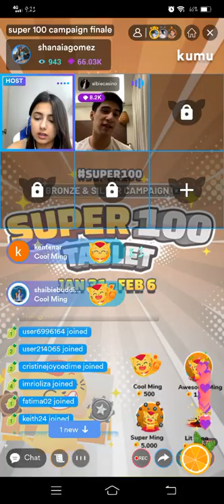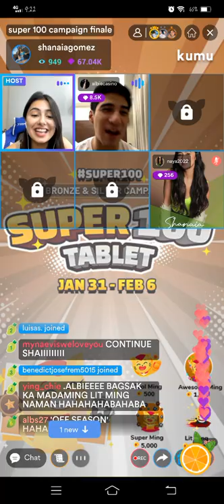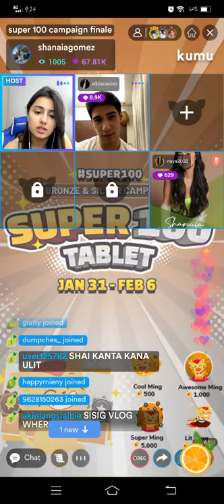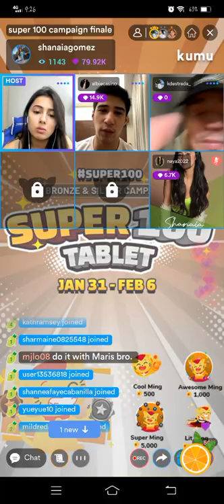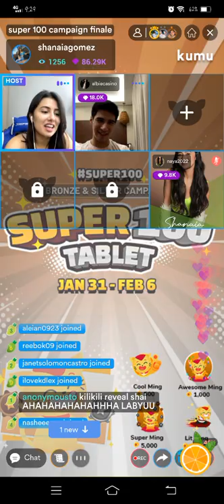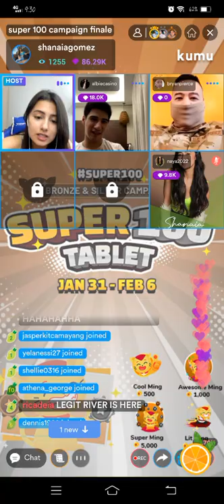KD ESTRADA NAG GUEST SA LIVE NG SHAIBIE💙 Pt.1😍! SHANAIA GOMEZ , ALBIE CASINO KUMU LIVE WITH KD!